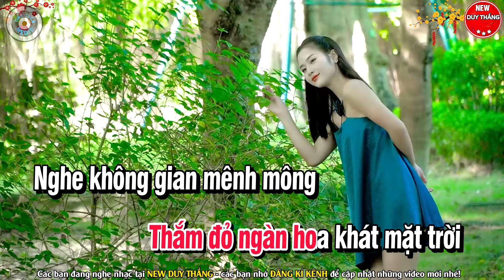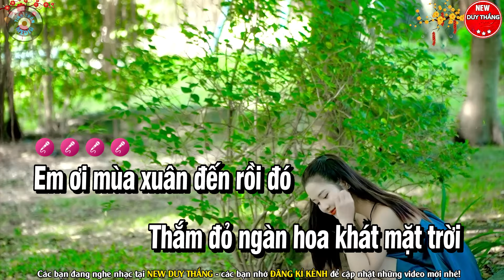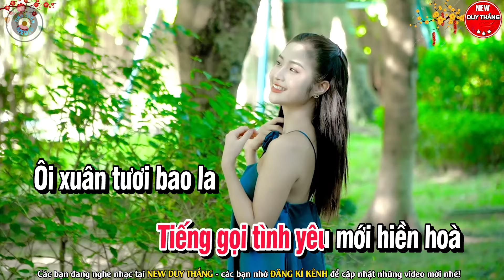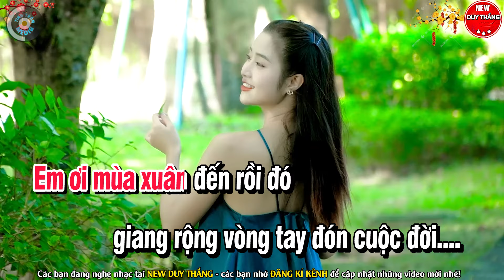Em ơi mùa xuân đến rồi đó Karaoke Tone Nữ ( Đô trưởng ) - Duy Thắng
Bài hát : Em ơi mùa xuân đến rồi đó
Sáng tác : Trần Chung
Thể loại :  karaoke
trình bày : New Duy Thắng